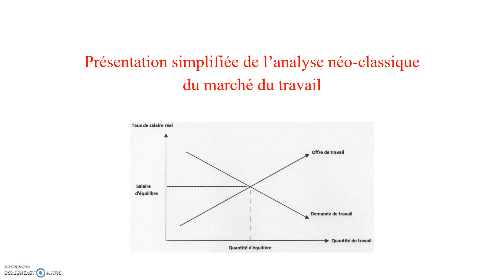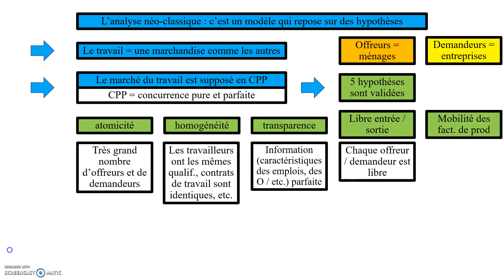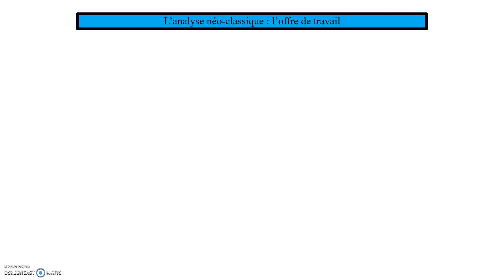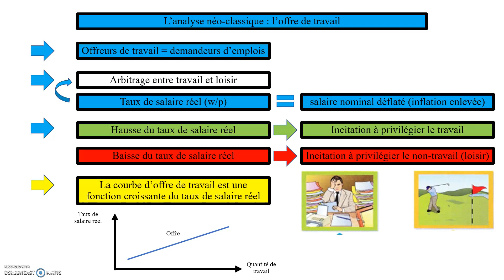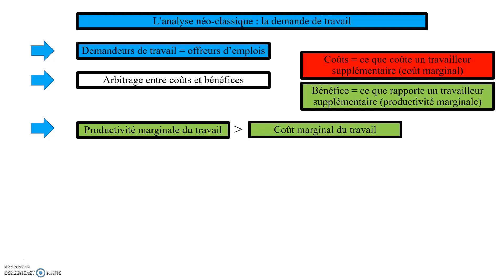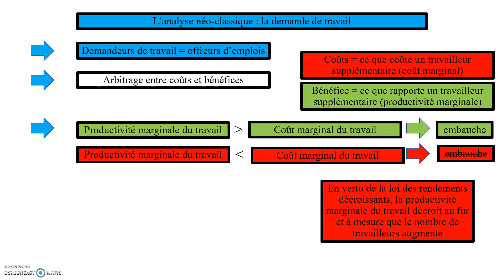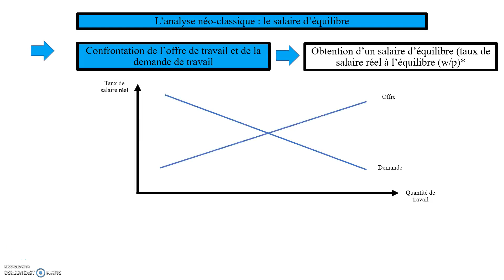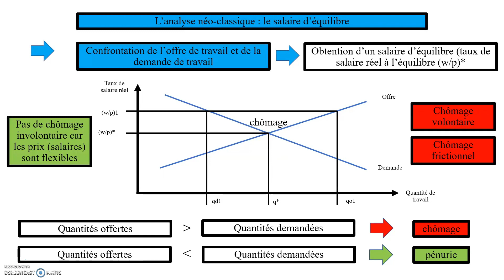Présentation de l'analyse néo-classique du marché du travail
Travail - Emploi - Chômage